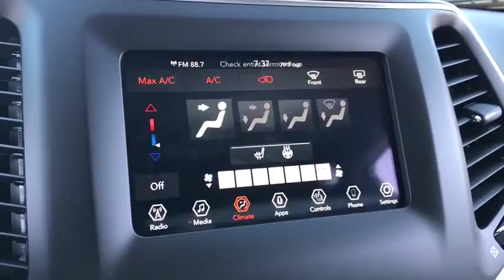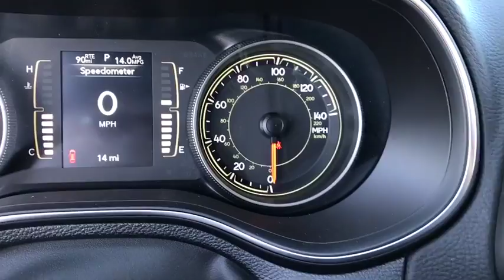2019 Jeep Cherokee Peoria, Surprise, Avondale, Scottsdale, Phoenix, AZ 47364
Bright White Clearcoat [LISTING TYPE] 2019 Jeep Cherokee available in Peoria, Arizona at Moore Chrysler Jeep. Servicing the Surprise, Avondale, Scottsdale, Phoenix, AZ area.